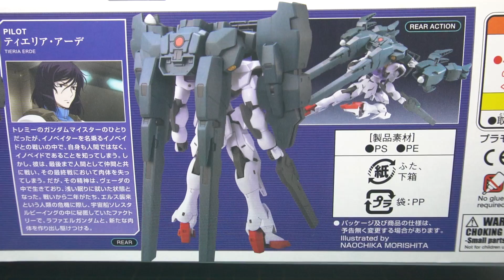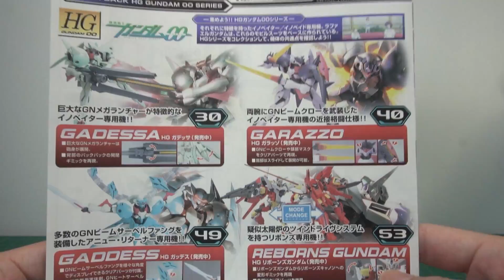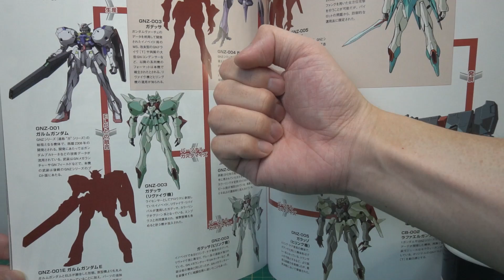頭の上にカニ被ったガンダム！「HG1/144ラファエルガンダム」セラヴィーガンダムⅡに分離変形不可！GNクローは分離して射出展開状態を再現！可動範囲が広く武装類のギミックが豊富【機動戦士ガンダムOO】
【機動戦士ガンダムOO・レビュー動画】

※アイフォンをご利用の方は登録がややこしくパソコンからしてもらう方が早いかもしれません。

■ナイフ類
【タミヤ】モデラーズナイフ
【ガイアノーツ 】マイクロセラブレード

■接着剤
タミヤセメント(角びん)
タミヤセメント (流し込みタイプ) 速乾
タミヤセメント ABS樹脂用
ボンド 布用 クリヤー 17ml（オススメ★★★）

■作業用品
パーツオープナー

■電動ツール
ホビールーターセット

(スジボリ堂 )BMCタガネ 幅0.2mm

■パテ作業類
ヘラ  ステンレス製 １０本セット
【タミヤ】エポキシ造形パテ
【ウェーブ】エポキシパテ　グレータイプ

タミヤ スミ入れ塗料 (ブラック)
スミ入れ塗料 (ダークグレイ)
スミ入れ塗料 （ダークブラウン）

液体タイプ
固形タイプ
タミヤコンパウンド （細目）
タミヤ コンパウンド （粗目）

Mr.マークセッター
Mr.マークソフター

■乾燥ブース
【山善】食器乾燥機（オススメ★★★）

■撮影機材
FIFINE ファイファイン USB マイク

プロユースシンナー 特大 1000ml
マイルドツールウォッシュ (大)